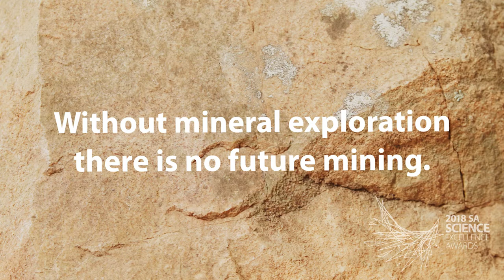Professor Richard Hillis - Winner South Australian Scientist of the Year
2018 SA Science Excellence Awards.
South Australian Scientist of the Year: Professor Richard Hillis, globally recognised geologist, former Chief Executive Officer of Deep Exploration Technologies CRC and Adjunct Professor at the Australian School of Petroleum, University of Adelaide